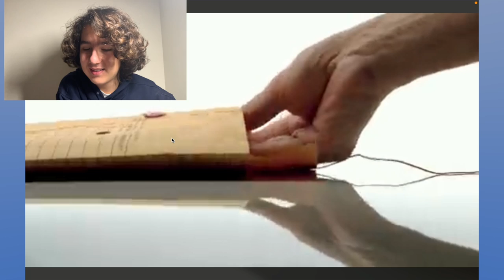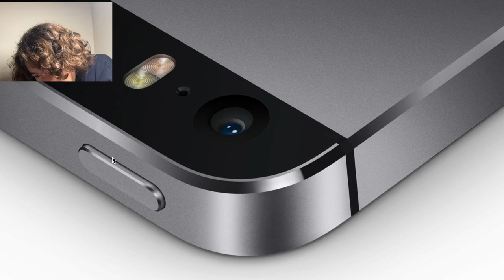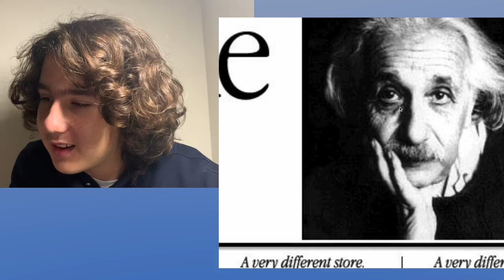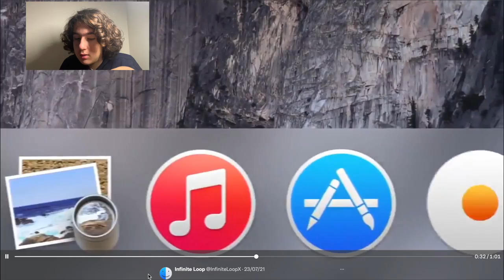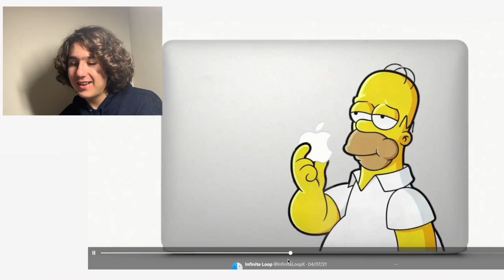REACTION AI VECCHI PRODOTTI APPLE